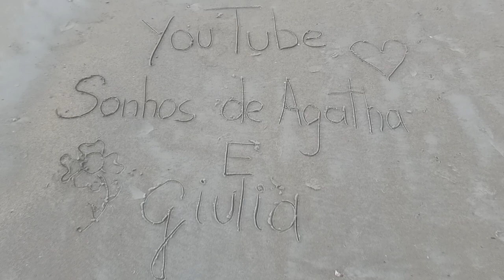NOSSO FERIADO EM CABO FRIO PT2 - Dias inesquecíveis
Olá amiguinhos

Seja bem vindo a mais um vídeo do Canal. Não se esqueça de se Inscrever e de deixar o seu like e ativar o sino de notificação.